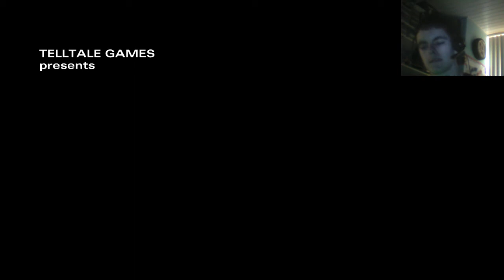The Walking Dead Season 2 Episode 1 - 1# Een harde beging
En vergeet het groene duimpje niet!